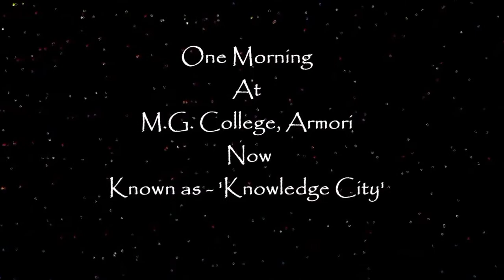M. G. College Armori. Dist Gadchiroli.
नमस्कार मित्रांनो तुमच्या आमच्या My Mauli माय माऊली यू ट्यूब चॅनल वर आपले हार्दिक स्वागत...
    याच प्रकारचे videos पाहण्यासाठी चॅनल ला Subcraibe करा...

     M. G. College Armori
Mahatma Gandhi college Armori
महात्मा गांधी महाविद्यालय आरमोरी.

     मित्रांनो या video मध्ये M. G. COLLEGE ARMORI च्या संपूर्ण बाह्य भागाचे वर्णन केले आहे.
     मैदान त्या सोबतच बाह्य इमारत याची चित्र लिपी तयार करण्यात आली आहे.